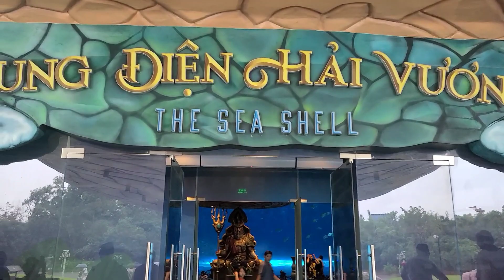Tham quan Cung điện Hải Vương ở Phú Quốc,chiêm ngưỡng các loài sinh vật biển.